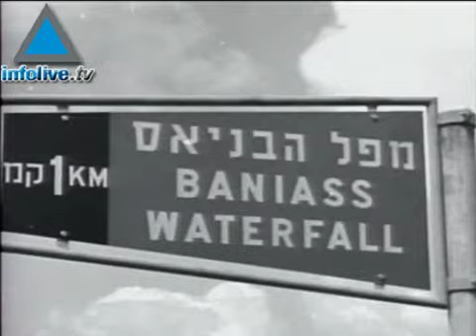Asad: Olmert dijo que Israel se retirará del Golán a cambio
El Presidente sirio Bashar el Asad afirmó en una entrevista a un periódico kuwaití que el Premier israelí Ehud Olmert le aseguró que Israel se retiraría del territorio conquistado en la Guerra de los Seis Días a cambio de un acuerdo de paz comprehensivo.  Los israelíes están divididos al respecto.
24/04/08